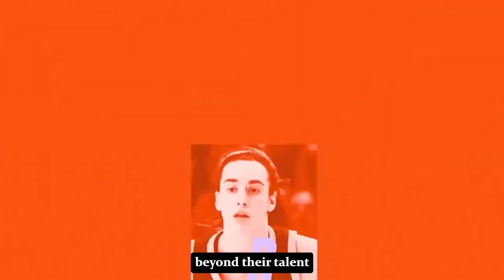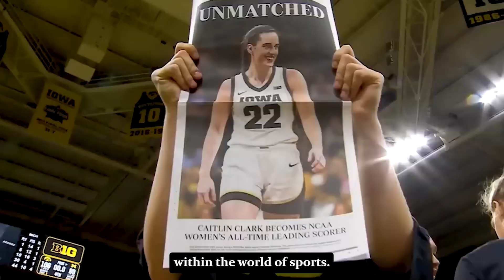3 MIN AGO: Serena Williams Just Said This RACIST Thing To Caitlin Clark!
3 MIN AGO: Serena Williams Just Said This RACIST Thing To Caitlin Clark!